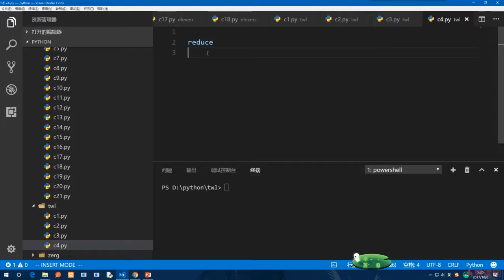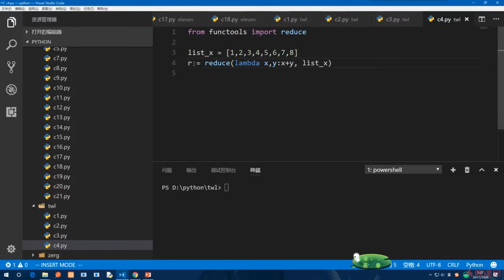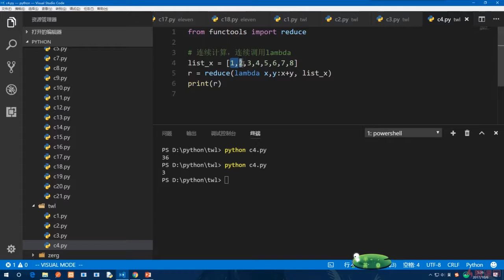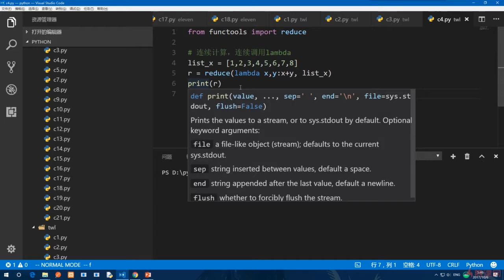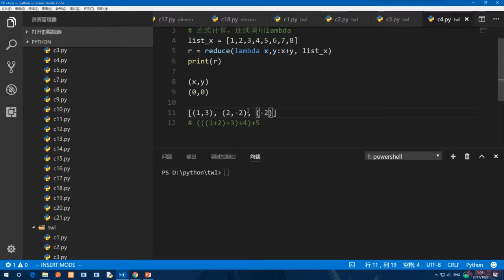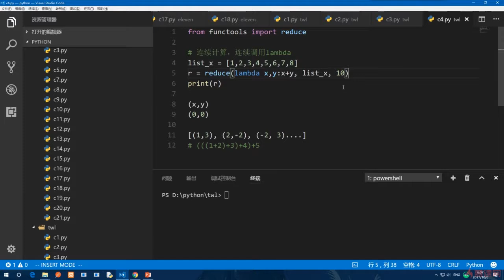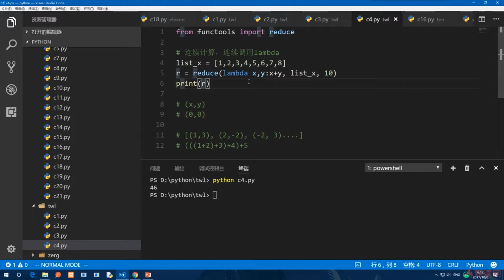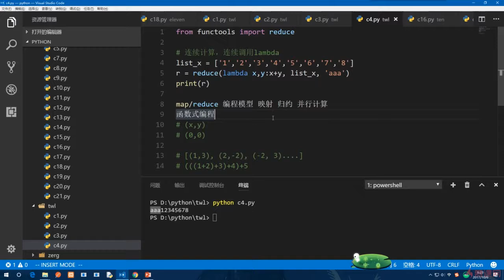12.5 reduce｜函数式编程： 匿名函数、高阶函数、装饰器｜Python3.8入门 & 进阶 & 原生爬虫实战完全解读